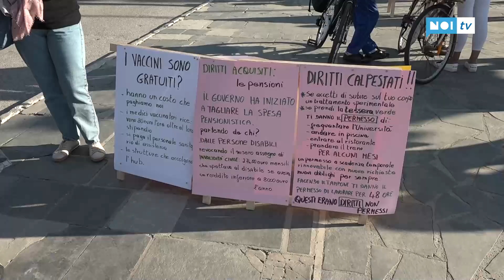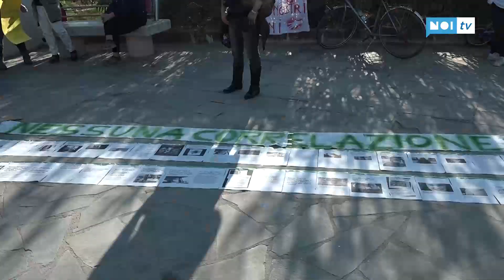No pass e no-vax: la protesta pacifica in Passeggiata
Manifestazione no Green pass in Passeggiata a Viareggio promossa dal gruppo Libertà di scelta. Ma oltre al no alla certificazione verde c'è il no alla vaccinazione anti Covid. Una voce fuori dal coro in una Versilia che è una delle zone distretto con la più alta percentuale di vaccinati della Toscana.